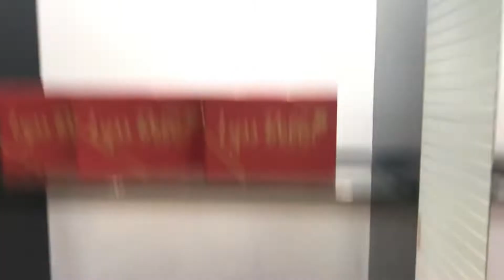LANÇAMENTO LYSS BELLA MAKEUP | MINI VLOG | JÚ ELIZA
MINI VLOG. Eai Galera Linda, Tudo bem? Hoje trago a vocês um mini vlog no lançamento MARA da LYSS BELLA MAKEUP! o Lançamento contou com muitas presenças incríveis. A coleção está maravilhosa, nela contém 6 Batons efeito matte e com uma fixação maravilhosa. Logo mais trago resenha de todas as cores aqui pro canal!!

MEUS AGRADECIMENTOS A LYSS BELLA E A TODOS QUE APARECERAM EM MEU VLOG, A TODOS DO EVENTO TAMBÉM!

- DIÁRIO DO EMAGRECIMENTO